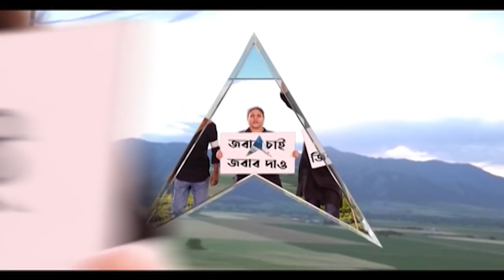ব্যারাকপুর কমিশনারেটে অশান্তি নিয়ে মুখ্যমন্ত্রীর কড়া বার্তাকে কটাক্ষ অর্জুনের, পাল্টা পার্থ ভৌমিক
ব্যারাকপুর কমিশনারেটে পরপর অশান্তি, কড়া বার্তা মুখ্যমন্ত্রী মমতা বন্দ্যোপাধ্যায়ের (Mamata Banerjee)। '২-৩টি ঘটনা ঘটানো হয়েছে, পরিকল্পিতভাবে করা হচ্ছে। প্রয়োজনে কলকাতা পুলিশ, এসটিএফ, ডিজির সাহায্য নাও। বাইরে থেকে অস্ত্র আনিয়ে রাজ্যে গণ্ডগোল করানোর চেষ্টা করলে ছাড়ব না। ওখানকার এই চক্রকে ধরতে হবে। কয়েকজন গ্রেফতার হয়েছে, কিন্তু পিছনে কারা?' কড়া বার্তা মুখ্যমন্ত্রীর। ব্যারাকপুরের বিজেপি সাংসদ অর্জুন সিংহ (Arjun Singh) বলেন, 'যাদের নিজের মধ্যে গণ্ডগোল  তারাই নির্দেশ দিচ্ছে। এটা তো কোনও নতুন কথা নয়। নিজের পার্টিকে ঠিক রাখতে পারছেন না। বাইরে থেকে অস্ত্র তো ওনার দলের লোকই আনছেন। এই জন্য NIA বারবার তদন্ত করছে। সামনে নির্বাচন, বিরোধীদের কোণঠাসা করার জন্য তাদের গ্রেফতার করা চলবে।'

পাল্টা নৈহাটির তৃণমূল বিধায়ক পার্থ ভৌমিক বলেন, 'ভাটপাড়ার ক্রিমিনাল সাংসদ অর্জুন সিংহ, ব্যারাকপুরে উদ্দেশ্য প্রণোদিতভাবে গণ্ডগোল তৈরি করে ব্যারাকপুরকে কালিমালিপ্ত করার চেষ্টা করছে। স্বাভাবিকভাবে মমতা বন্দ্যোপাধ্যায় ব্যারাকপুরের মানুষকে শান্তিতে রাখার জন্য় আলাদা করে কিছু পদক্ষেপ ঘোষণা করেছেন। এতে সাধারণ মানুষ আনন্দিত, ক্রিমিনাল সাংসদ অর্জুন সিংহ আতঙ্কিত।'